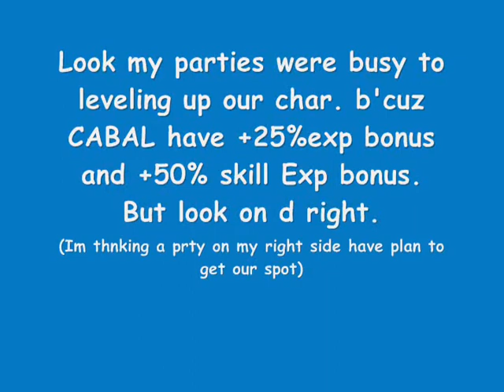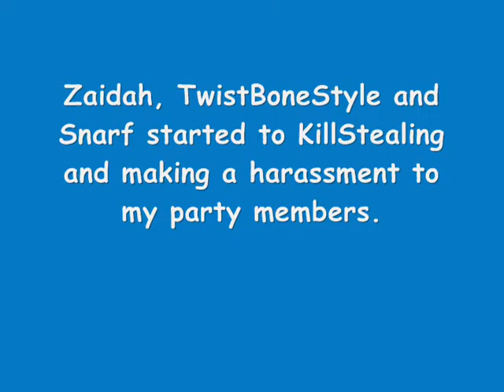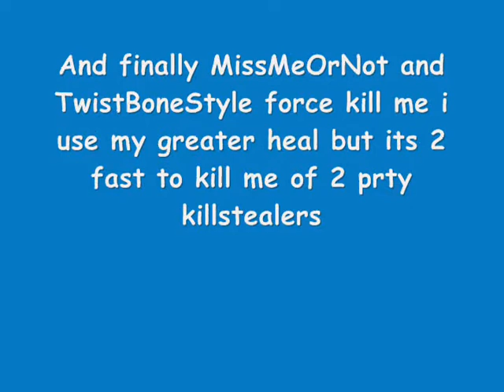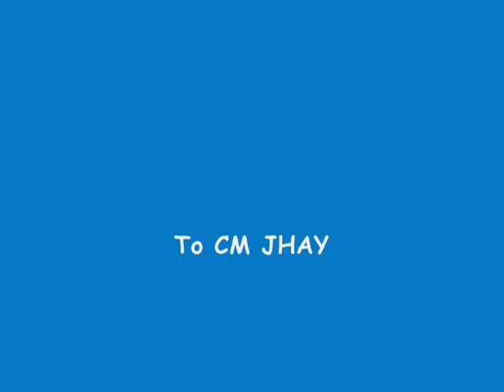CABAL KillStealers of Venus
MissMeOrNot, Zaidahm, Snarf, TwistBoneStyle killstealers, Luring Mobs & Harassment of co Players.